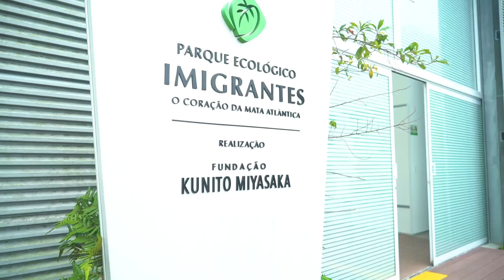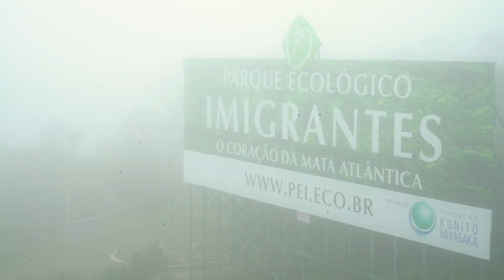Parque Ecológico Imigrantes: Os jardins suspensos da Mata Atlântica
No fim do ano passado, o Parque Ecológico Imigrantes (PEI) foi inaugurado, servindo como uma reserva da Mata Atlântica. No 'Jardineiro Casual' dessa semana, o editor de VEJA Marcelo Marthe comenta um pouco sobre as espécies de flora do local, além das tecnologias e estruturas curiosas do parque.

O primeiro parque sustentável do mundo fica no Km da Rodovia dos Imigrantes, em São Bernardo do Campo e ocupa uma área de 484 000 metros quadrados da Mata Atlântica. Considerado Patrimônio Nacional do Brasil pela Constituição Federal, o espaço conta com acessibilidade para pessoas com deficiência, pessoas portadoras de necessidades especiais e deficientes visuais.